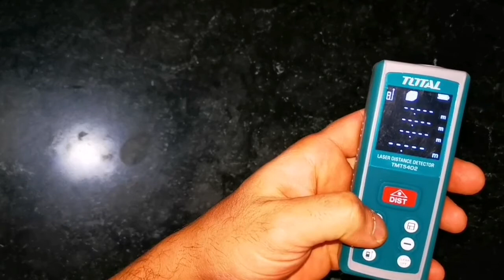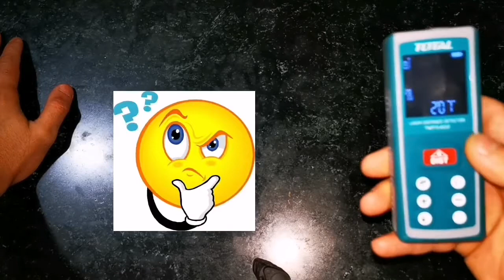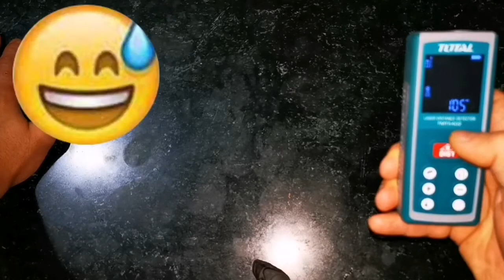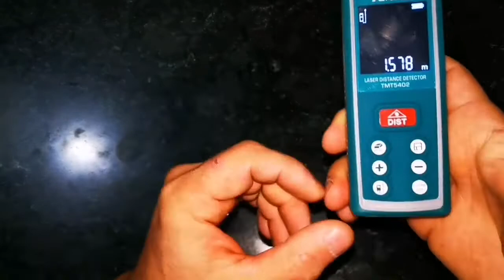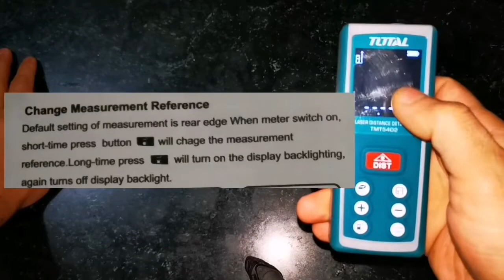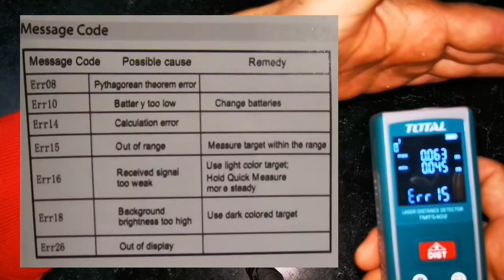مراجعة ارخص متر ليزر توتال Total tmt5402 laser meter 40m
مراجعة متر ليزر توتال Total tmt5402 laser meter 40m
مراجعة تفصيلية لمتر الليزر توتال ٤٠ متر
خصائصه وميزاته